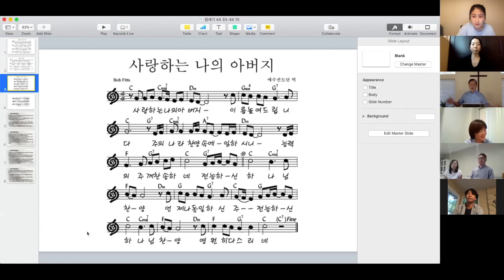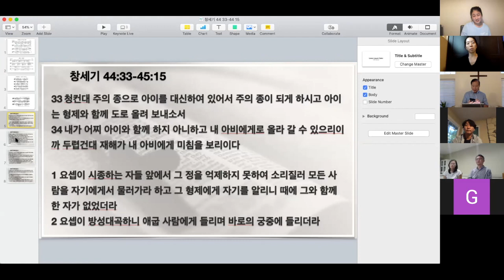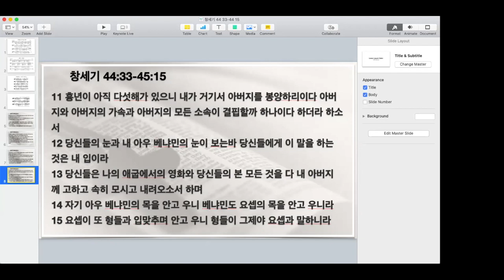복의 근원 요셉시리즈 #15 "유다의 회개와 요셉 사랑수준" (05/18/20 예배)